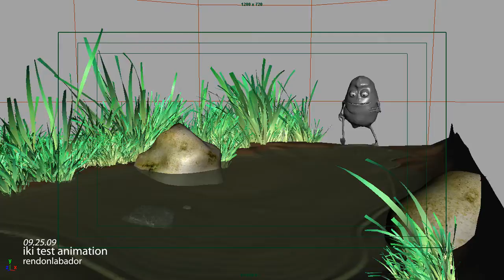iki test scene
water interaction test